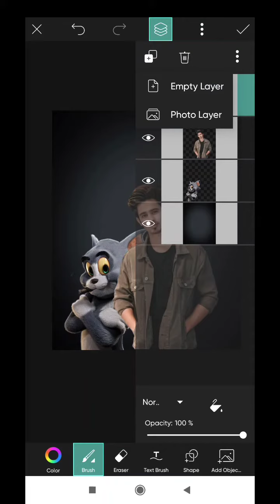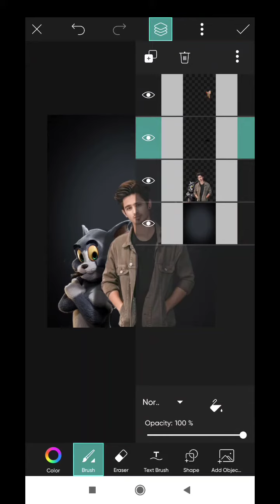Tom And Jerry Realistic Photo Editing in Your Phone | Photo Editing Tutorial | RAYVIN EDITZ